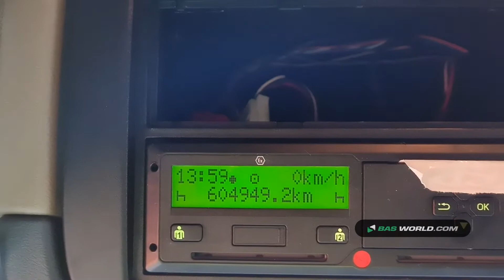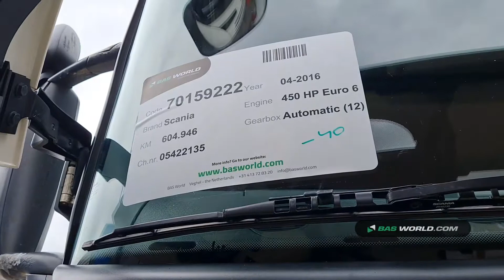70159222 Scania R